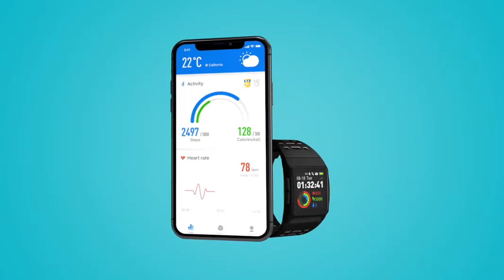Specs Makibes BR1 Strava Smartwatch ECG GPS SPORTS IP67 Waterproof Review Aliexpress Price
Makibes BR1 Strava Smartwatch ECG GPS SPORTS Smart Watch IP67 Waterproof Color Screen Multisport Men Bluetooth Fitness Bracelet